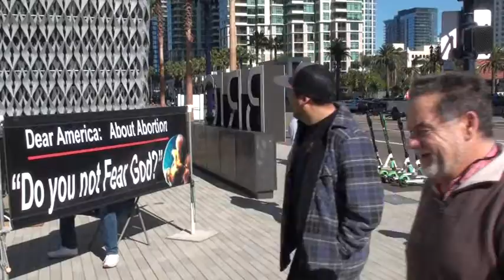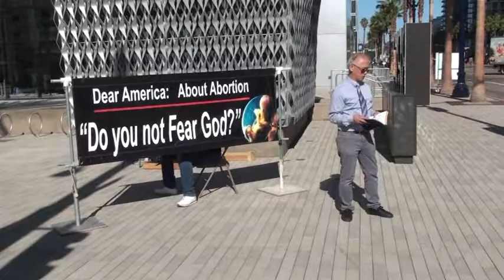Women's March San Diego Judgment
Pastor Gil speaks of the judgement of God and reconciliation on the Women's March parade route in San Diego January 19, 2019.